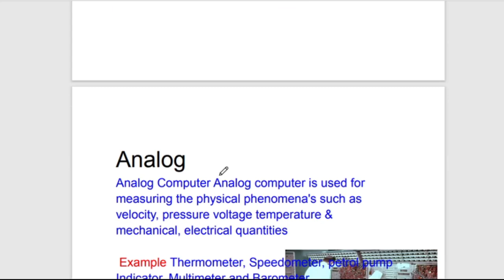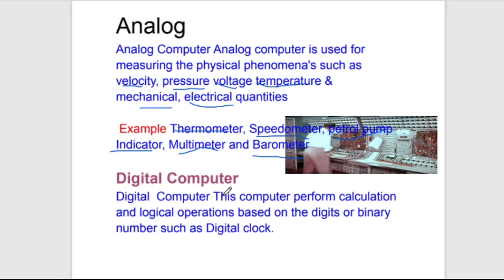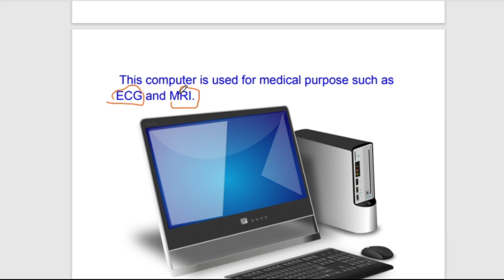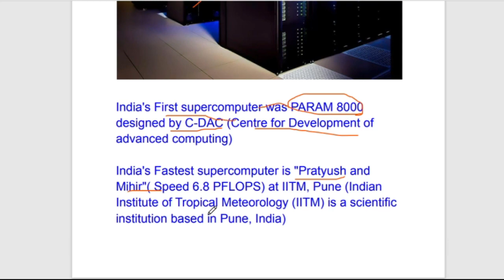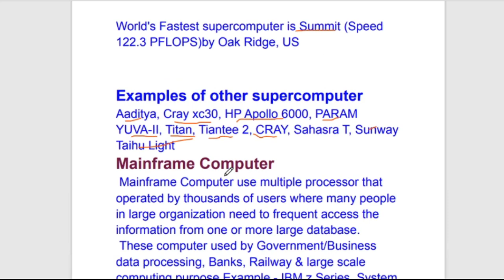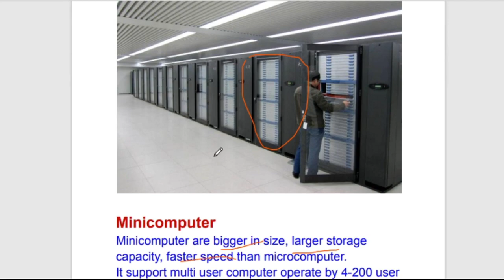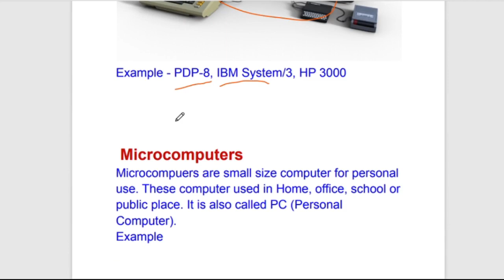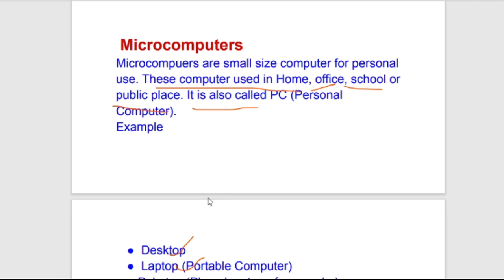Types of computer analog digital hybrid | What is analog and digial computer | history of computer